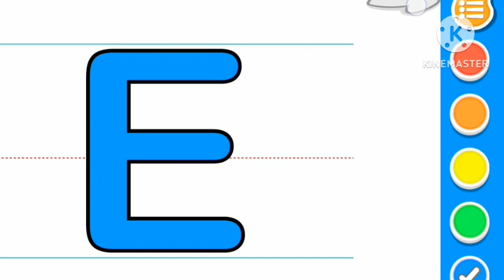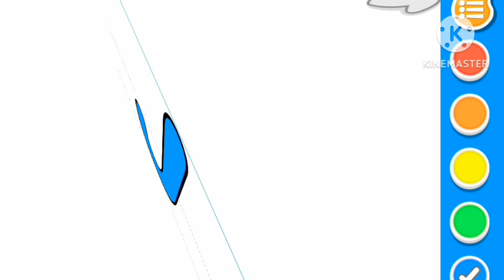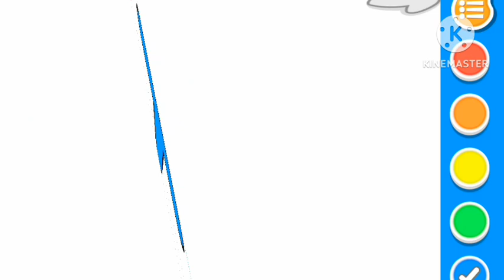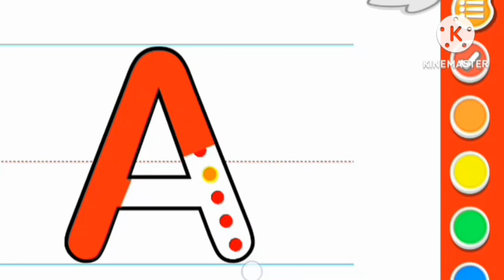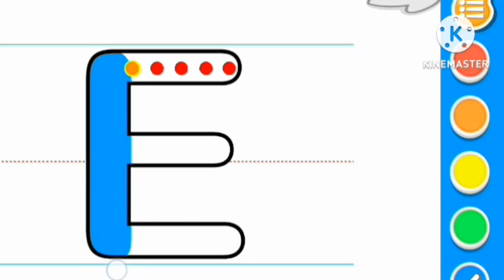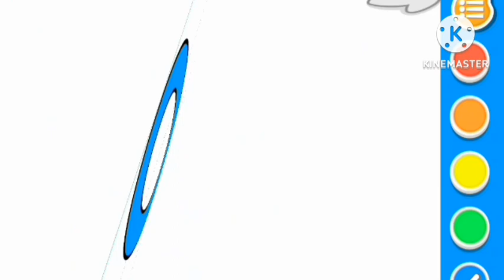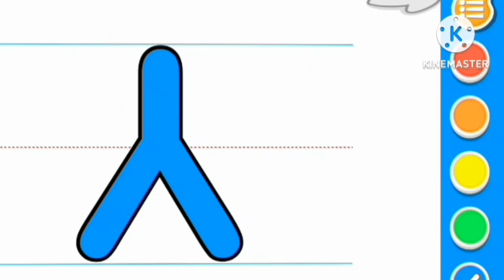A for apple | अ से अनार | abcd | phonics song | a for apple b for ball c for cat | abcde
A For Apple | English Alphabet | Phonics Song | Nursery | Abcd |  Alphabet With Picture ‎@DibooTv-

nursery learning alphabets alphabet Phonics song.

1. for Apple bi for boy si for cat d for dog e for elephant f for fish g for girl as for horse I for ice cream j for Jennifer k for kite Alpha lion q for Queen h for hen with s for SIP t43 u for umbrella v for violin w for watch.